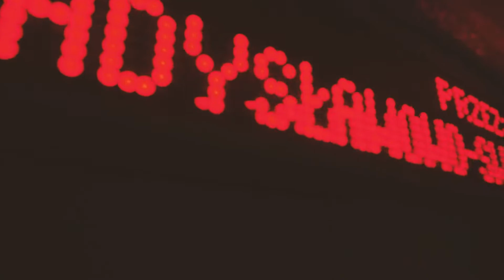CEL HEL 2021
Muzyka
U2
CRYSTAL CASTLES
SUPERNAUT